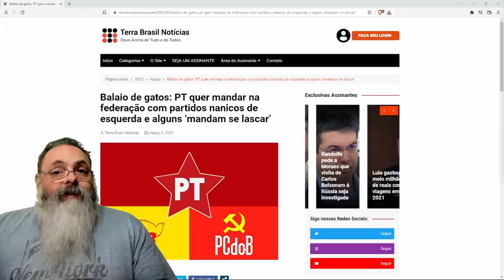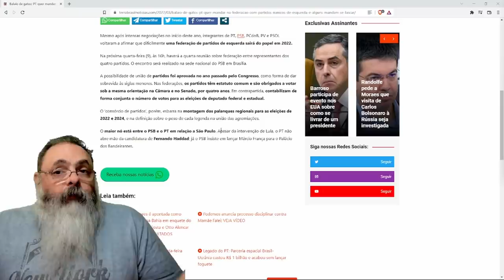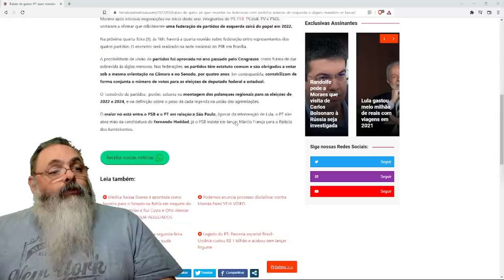Federação da esquerda não está funcionando o tanto quanto esperavam